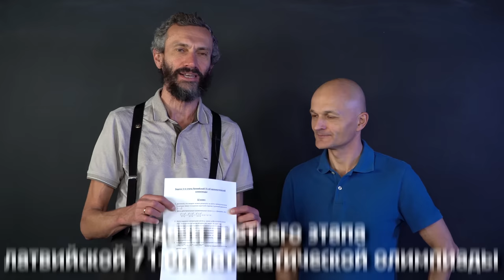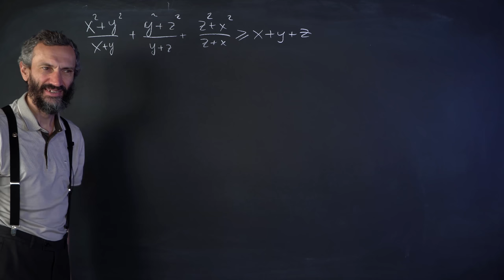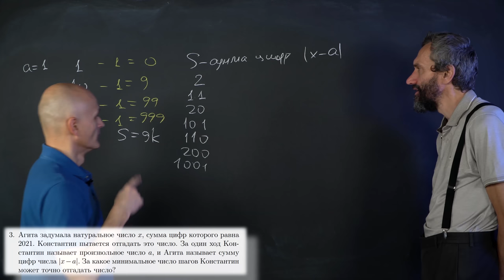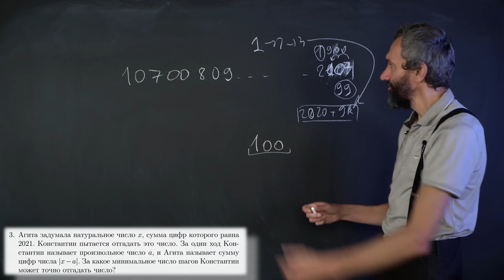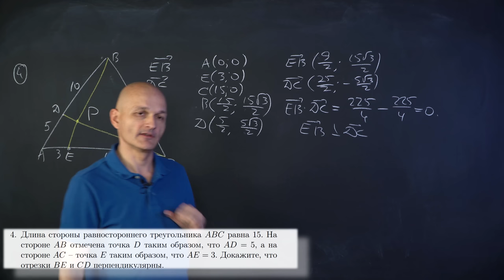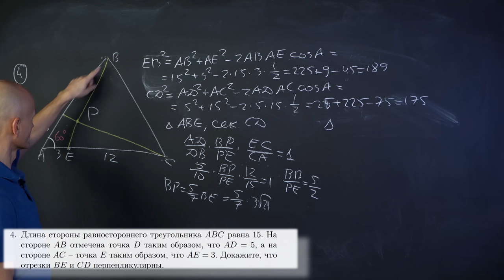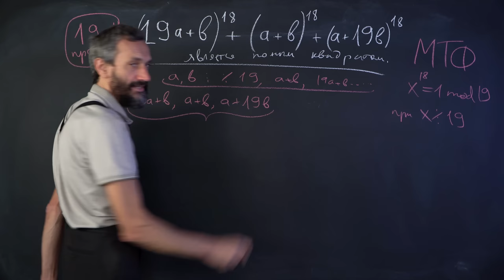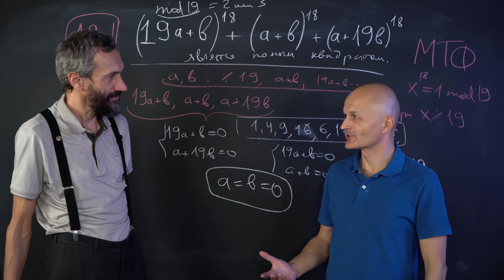ЛАТВИЙСКАЯ ОЛИМПИАДА-2021, РАЗБОР ВМЕСТЕ С ХИТМАНОМ!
Записано на студии Lomonosov School! Спасибо Андрею и Никите
Павликовым за участие, гостеприимство, монтаж и картинку!

Тайм-коды:
00:00 Начало
01:28 Задача 1
05:54 Задача 2
09:38 Задача 3
21:26 Задача 4
34:47 Задача 5
40:52 Обсуждение олимпиады